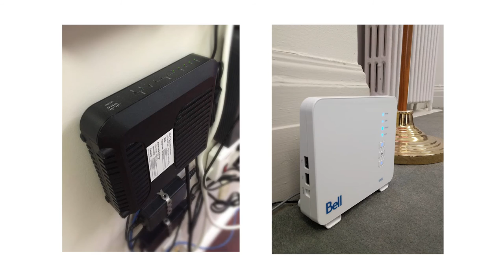Video Conferencing Introduction